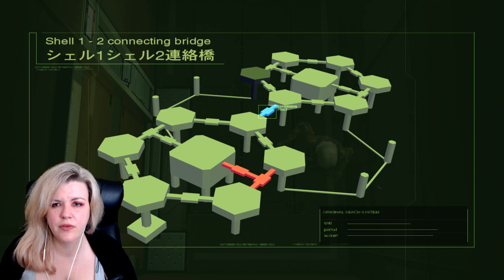REVOLVER OCELOT AND HIS SPICY ARM?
Super getting into the game now, feel like we're really getting somewhere sneaking into Shell 2 in a spiffy disguise. It feels like everyone you talk to has a different assumption of which doublecross/sneak plan you are involved with and Raiden is like, I'm not in any of these what the actual

Metal Gear Solid 5 Phantom Pain Walkthrough Gameplay Part 1 includes a Review, the Prologue and Mission 1 of the Metal Gear Solid 5 Phantom Pain Single Player Campaign for PS4, Xbox One, PS3, Xbox 360 and PC. This Metal Gear Solid 5 Phantom Pain Gameplay Walkthrough will include a Review, the Full Story, All Missions, Characters, Bosses, Weapons, Mother Base, DLC and the Ending of the Single Player.

metal gear solid - master collection volume 1